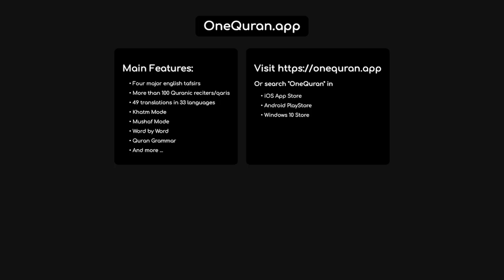#99 Surah Az Zalzala by Abdulbasit Abdulsamad الزلزلة